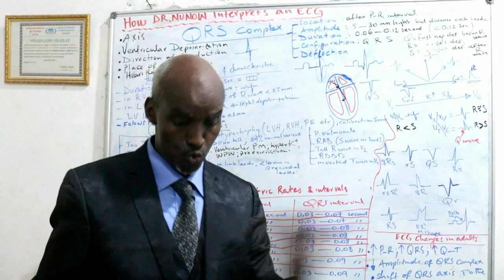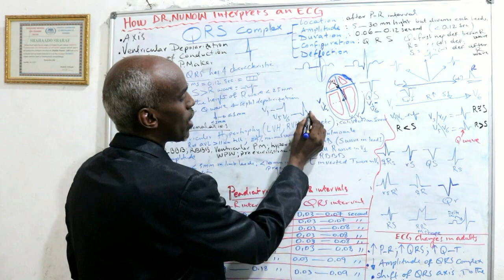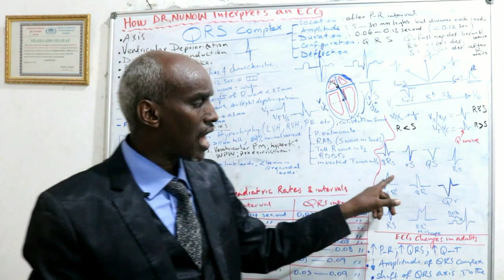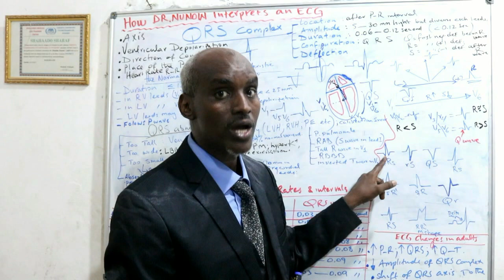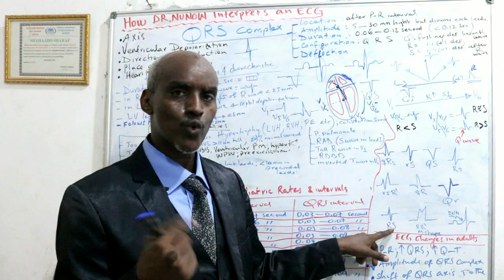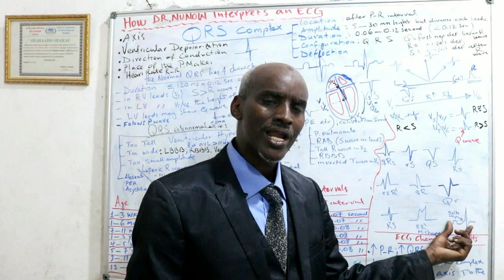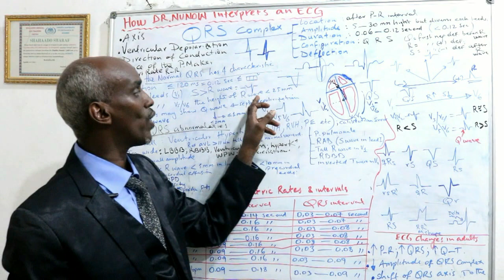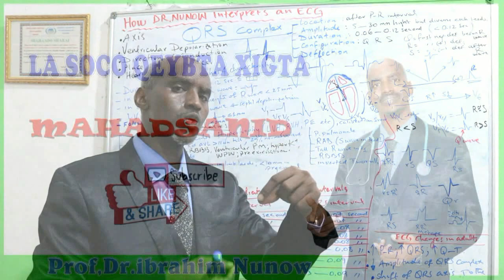BARSHADA ELECTROCARDIOGRAM ( QR complex ECG interpreted-11 ). Prof.Dr. Ibrahim Nunow